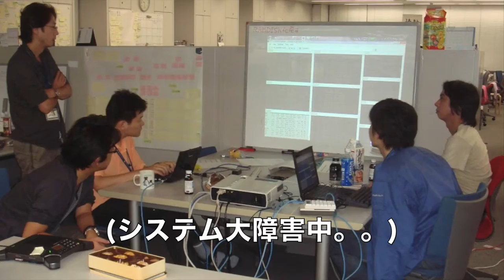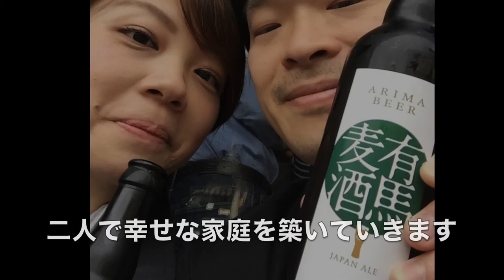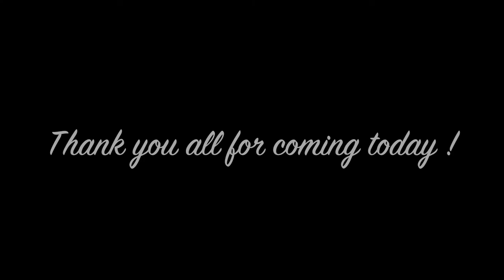Takuji & Hilda's Wedding Party - Profile Movie